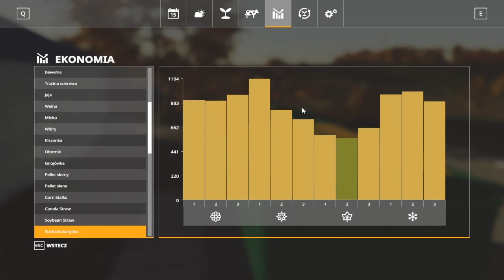FS19 Suszarnia kukurydzy by ShaRRdY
Spis:
0:00 - 0:24 - Napełnianie gazu
0:25 - 0:42 - Wysypywanie kukurydzy
0:43 - 1:16 - Suszenie
1:17 - 2:23 - Sprzedaż wysuszonej kukurydzy